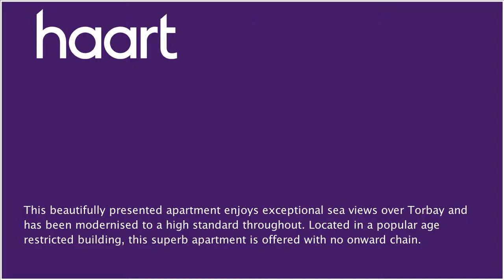Flat / Apartment for sale in Torquay, Guide Price £190,000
or contact Torbay on 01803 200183

This beautifully presented apartment enjoys exceptional sea views over Torbay and has been modernised to a high standard throughout. The building has beautiful communal gardens, secure parking and is walking distance from Torquay harbour and the recently opened Abbey Sands. The apartment is accessed via secure communal doors and has lift and stair access to the fifth floor and the apartment front door. Once in the apartment, there is an entrance hall, living room with doors to the balcony, recently fitted kitchen, master bedroom with en suite, second bedroom and a shower room. With panoramic views over Torbay, this beautiful apartment is ready to move into and has to be viewed to be appreciated.

Entrance

Via communal door to front leading into the communal entrance hall with lift and stair access to level 5 and the apartment front door

Hallway

Built in coat cupboard, telephone point, wall mounted telephone entry system, wall mounted night storage heater, storage cupboard with shelving, wall mounted meters and wall mounted fuse box, airing cupboard with shelving and heater, separate cupboard with hot water tank and shelving

Double glazed sliding patio door to rear with exceptional seaviews, double glazed window to side, television point, telephone point, electric feature fireplace, wall mounted night storage heater

Double glazed sliding patio door to rear balcony, built in mirrored wardrobes, wall mounted electric heater

En Suite 7'4" x 6'9" (2.24m x 2.06m)

Low level WC, pedestal wash hand basin, panelled bath with shower attachment, heated towel rail, part tiled walls, extractor fan

Double glazed window to front, wall and base units, roll edge worktops, one and a half bowl sink and drainer with mixer tap, four ring halogen hob, oven underneath, extractor hood overhead, part tiled walls, washing machine, space for fridge/freezer

Shower Room

Door to front, pedestal wash hand basin with mixer tap, low level WC, shower cubicle with electric shower, tiled walls

Double glazed window to side with sea views, wall mounted night storage heater

Rear Balcony

Tiled floor, exceptional sea and harbour views